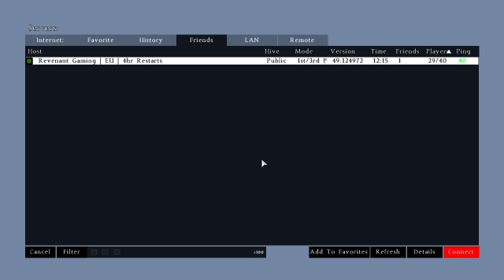Hessian Heroes of dayZ - 2 / 2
hessianheroes have a bandit day and are called burlap bastards for the day killing looting and fun shots -- Watch live